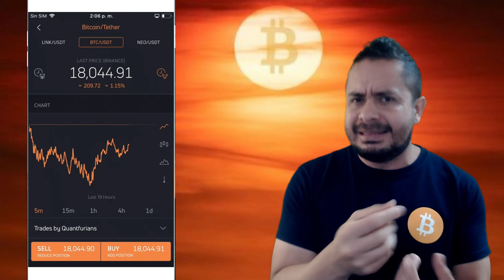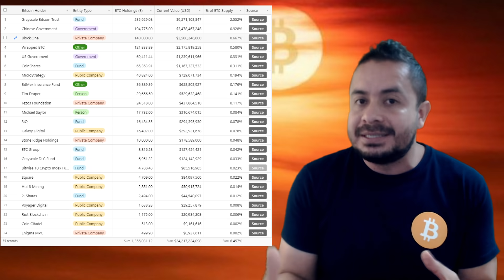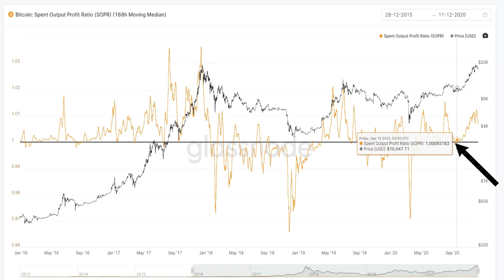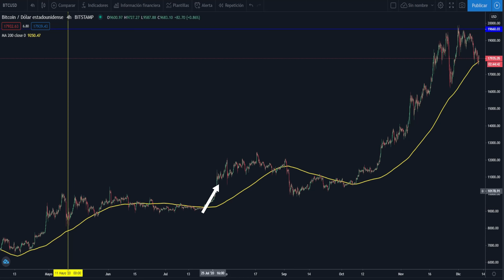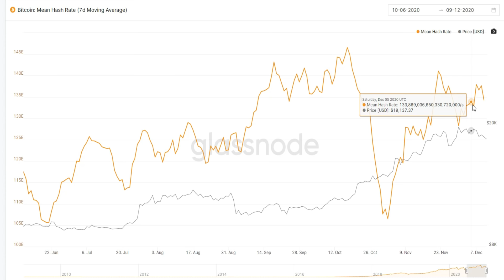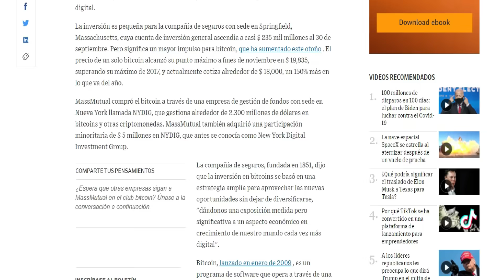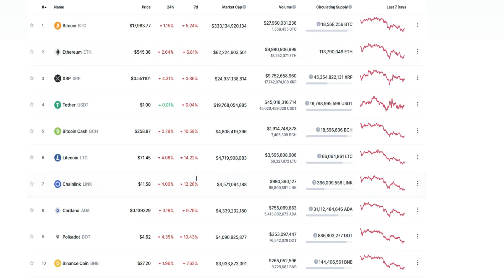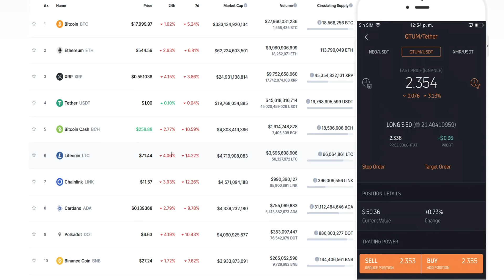👉ENTIENDE ESTO y COMPRARAS BITCOIN en una BUENA ZONA⭕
Indicador SOPR será clave en tu próxima compra de bitcoin

 Crypto con tarjeta crédito y débito No tienen tarifas hasta el 30 junio 2020, después con tarjeta crédito es del 3.5%

 Exchange OKEX Cuando utilizas el link y compras $100USD en crypto recibes $10 USD (solo una vez)

Propinas:
Bitcoin: 3NizQL5AqDCFpDyNdpjP8acYKuuwvY3nag
Litecoin: MToyYApbL4yRUzmn7Qw3HhVgQvNZiWe6ZH
Ethereum: 0x3f8328c38356783DACba59AE1f7B13B6842cb594